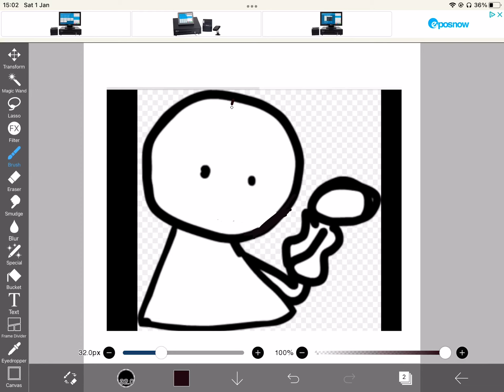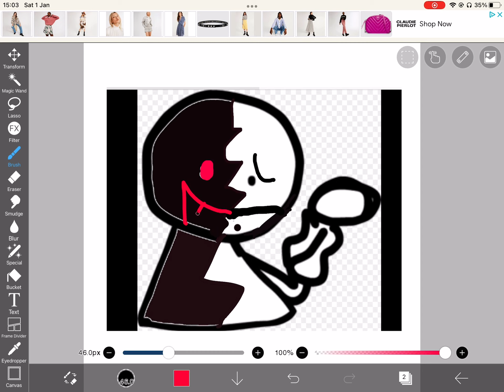Drawing corrupted Bob (program I use is ibisPaint X)